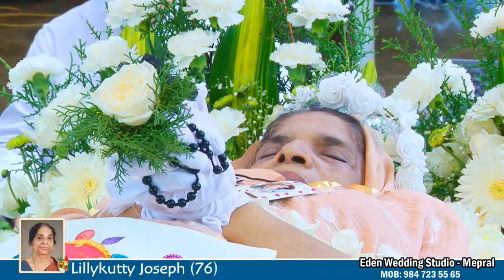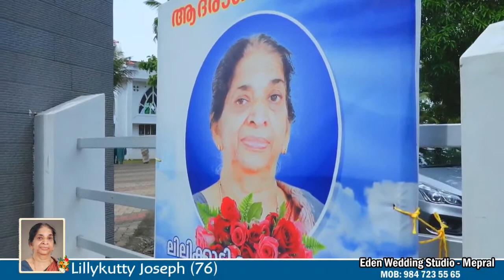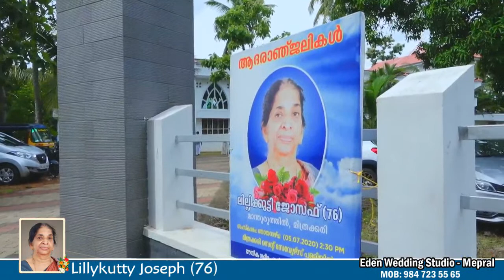LILLYKUTTY JOSEPH ll FUNERAL LIVE TELECAST ll 5.7.2020 ll 12 noon